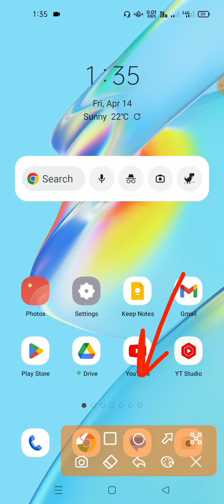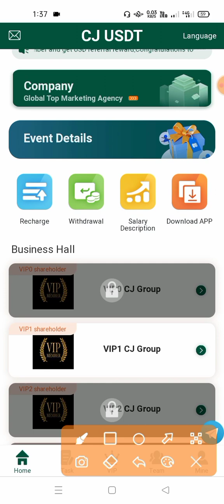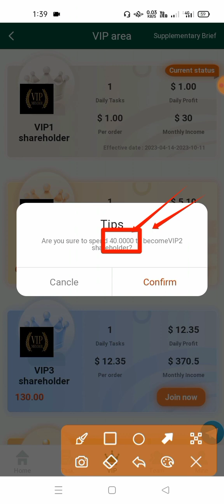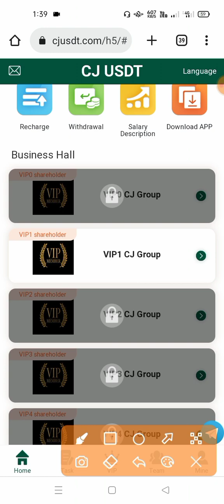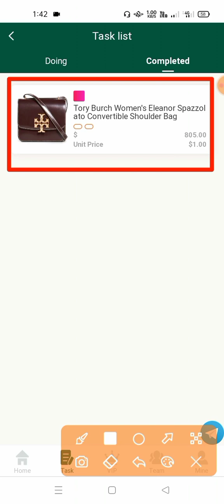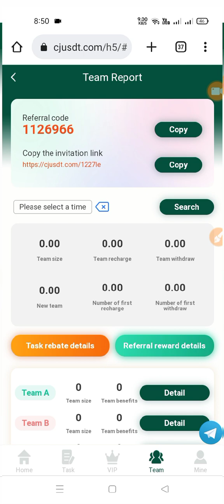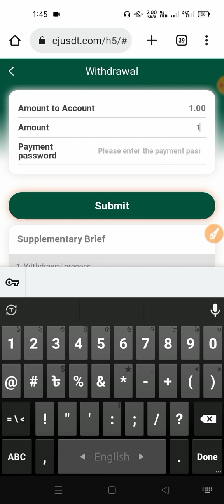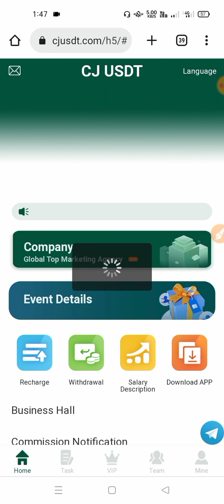CJ Group Mall USDT official website | Register to get 10 USDT | Shop and earn USDT | Shopping site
New users will get 10 USDT upon registration (after registration, 10 USDT will be sent directly to your flexible account, you only need to recharge 10 USDT to start experiencing currency earning, the minimum withdrawal for the first time is 1 USDT, (the flexible investment contract period is 180 days and the contract expires can be Withdrawal of investment principal)

The recharge amount of vip1 is 10USDT, and the daily commission is 5%, earning 1 USDT.

The accumulative deposit amount of vip2 is 50USDT, and the daily commission is 8.5%, earning 5.1 USDT.

The accumulative deposit amount of vip3 is 120USDT, and the daily commission is 9.5%, earning 12.35 USDT.

The accumulative deposit amount of vip4 is 270USDT, and the daily commission is 10.5%, earning 29.4 USDT.

The accumulative deposit amount of vip5 is 600USDT, and the daily commission is 11.5%, earning 70.15 USDT.

The accumulative deposit amount of vip6 is 1500USDT, and the daily commission is 12.5%, earning 188.75 USDT.

The accumulative deposit amount of vip7 is 3750USDT, and the daily commission is 13.5%, earning 507.6 USDT.

The accumulative deposit amount of vip8 is 12000USDT, and the daily commission is 15%, earning 1801.5 USDT.

The accumulative deposit amount of vip9 is 30,000 USDT, and the daily commission is 17%, earning 5101.7 USDT. Invite friends to enjoy 3 levels of rebates. A-level members 6% rebate--B-level members 3% rebate--C-level members 1% rebate For example:

usdt mining,
usdt mining site,
earn usdt,
usdt mining,
usdt,
free earn usdt investment,
usdt mining sites 2023,
free usdt,
investment site,
stormgain mining,
tether mining,
tether usdt,
usd mining app,
earn best cloud mining sites 2023,
best earning,
dapp trx,
dogecoin mining,
earn app,
earn free money,
earning app,
earning site,
how to earn usdt in binance invest,
mines mining app,
mining site,
mining usdt,
site tether mining app,
usdt site,
usdt tether,
usdt thunder,
 earning app
Order grabbing app toady,
Best shoping website,
2023 New Site,
ree dollar mining site,
new earning app,
earning app,